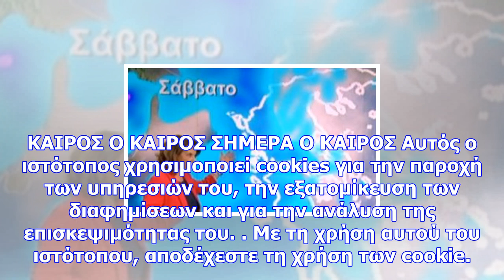«φόρτωσε» η χριστίνα σούζη on air: «ή λέμε καιρό ή δεν λέμε...» (video)